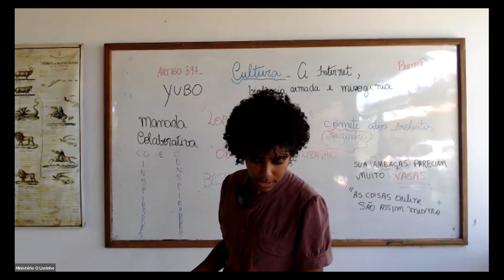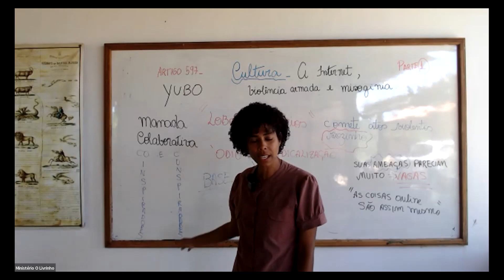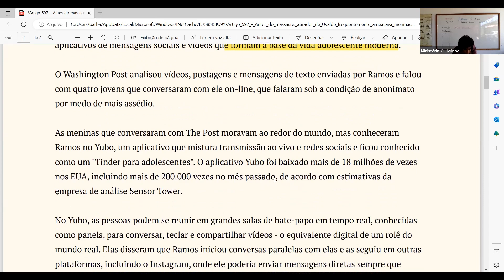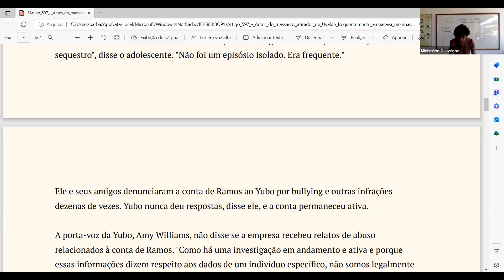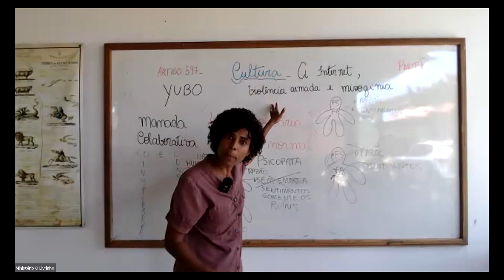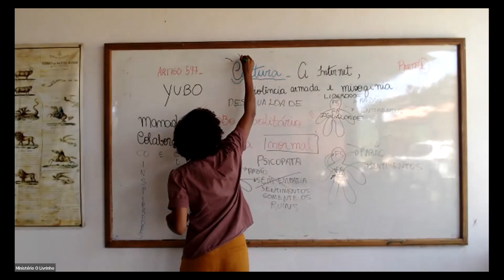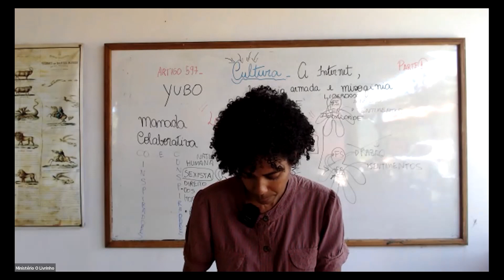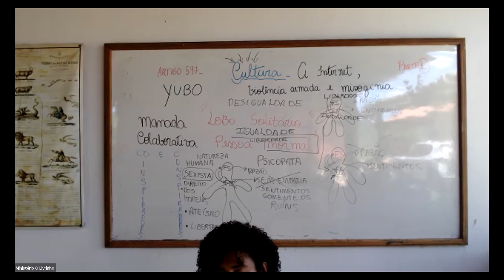Cristiane Rodrigues | Estudos Locais (04/02/23)